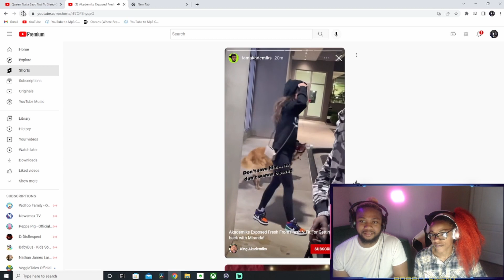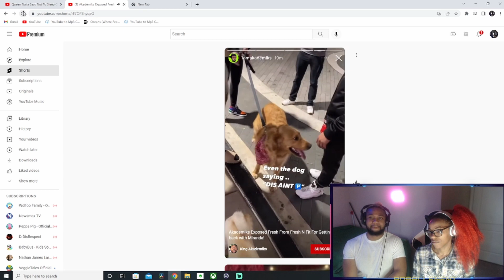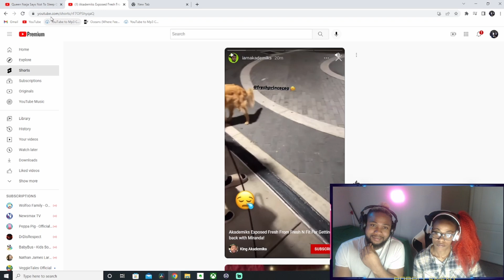Queen Naija CLEARS The Rumors About Her Man Being A BUM + AK Exposes Fresh With Ex In 4K!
Queen Naija CLEARS The Rumors About Her Man + AK Caught Fresh With Ex In 4K!